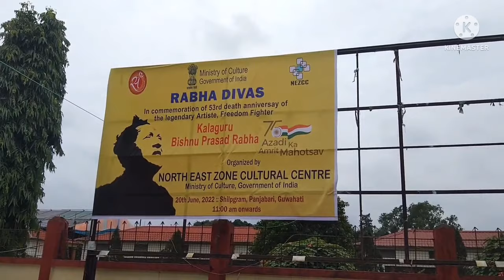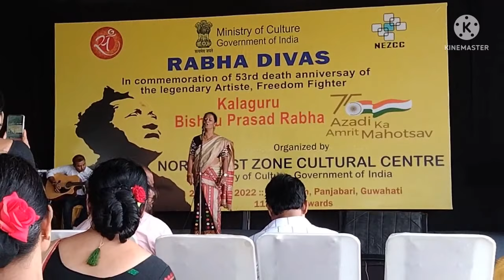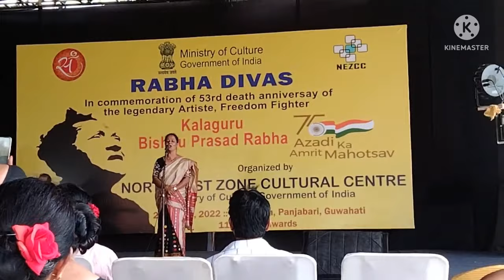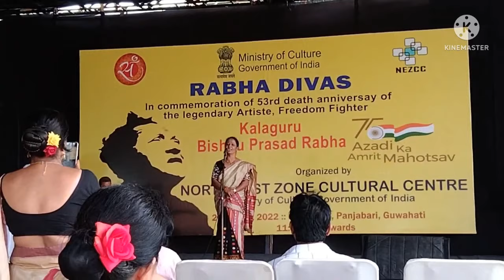KALAGURU BISHNU PRASHAD RABHA DIVASH.